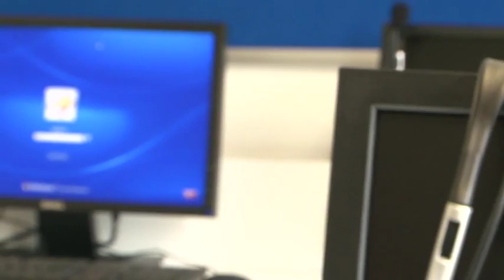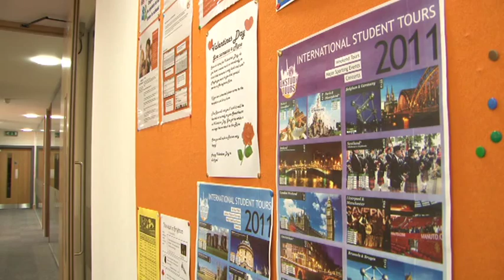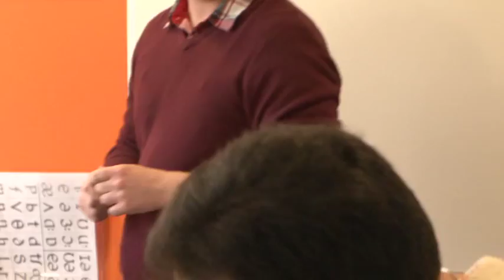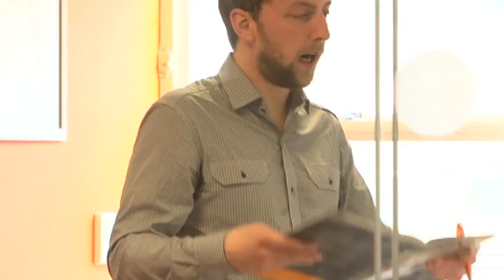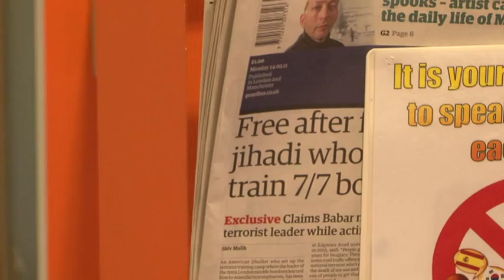EC Brighton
Only with EC English Language Schools can you immerse yourself in a world class city, meet friends from around the world and learn English quickly and effectively. Guaranteed.

Expand your opportunities for future success by studying English at one of our 18 premium schools around the world. From the sunny island of Malta to electrifying Times Square right in the centre of New York City and Covent Garden in the heart of London, there is a location that is perfect for you.

With over 40,000 students from over 100 countries joining our programs every year you are sure to make friends and memories that last a lifetime.